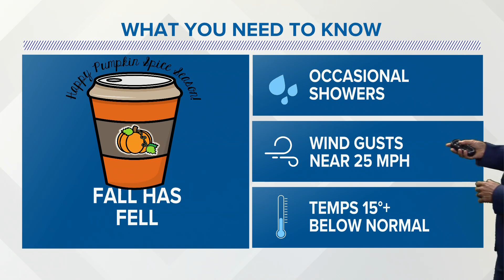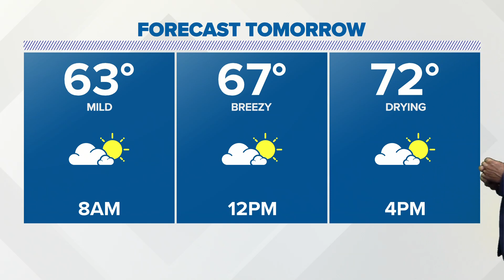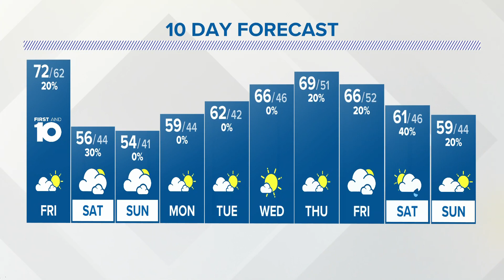Friday forecast | Oct. 6, 2023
Expect morning showers with partly sunny, breezy & seasonal conditions with a high of 72.